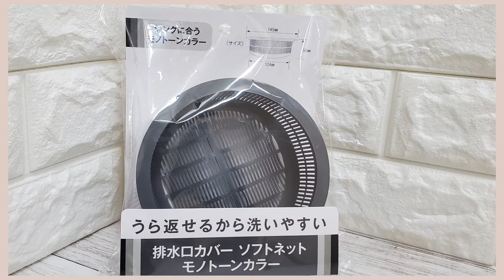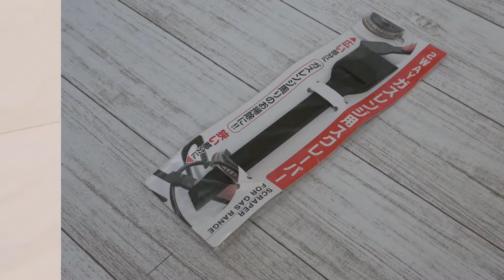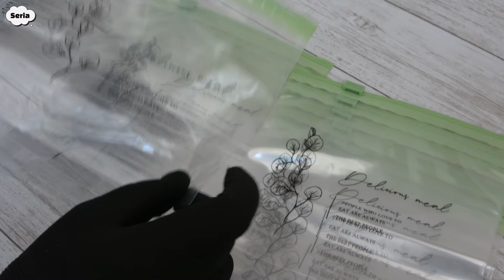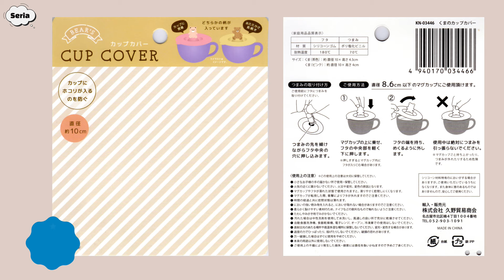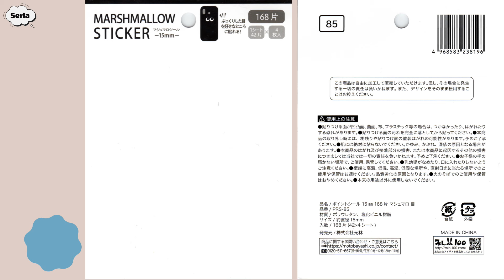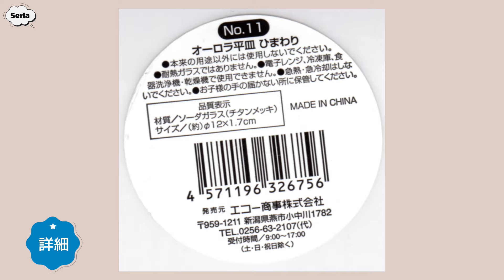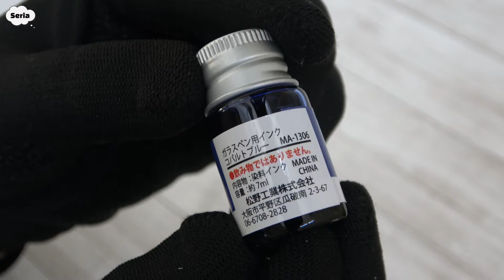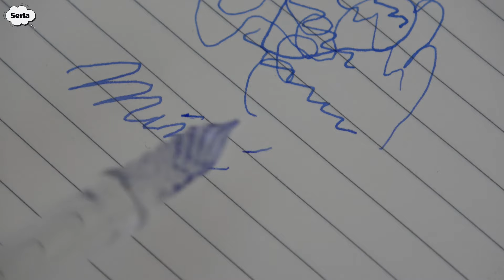【100均・セリア購入品】ガラスペンがすごく使いやすかった！セリアでも新しい商品たくさん買ってきました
セリアでたくさんお買い物してきました

00:23　排水口カバー　ソフトネット　モノトーンカラー
01:30　２WAYガスレンジ用スクレーパ
02:38　フリーザーバッグ　ボタニカル　Sサイズ
03:57　くまのカップカバー
06:01　マシュマロシール　15mm
07:42　オーロラ平皿　ひまわり
08:34　ガラスペン＆インク